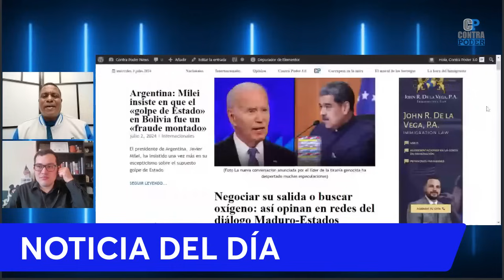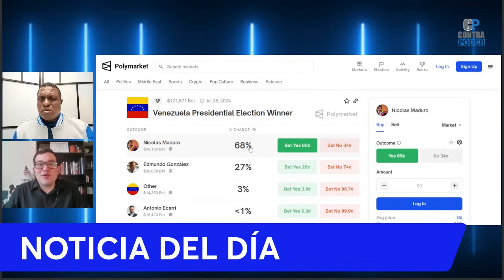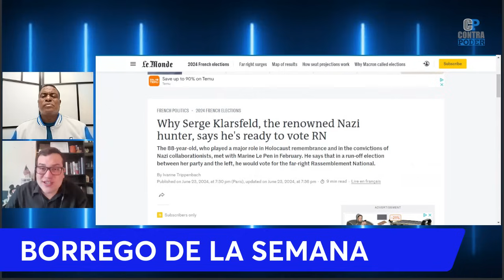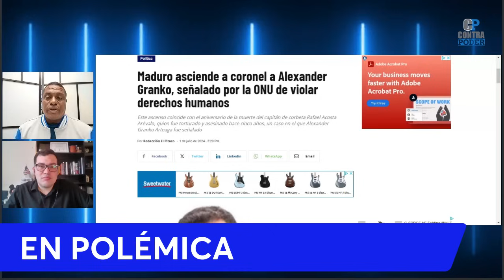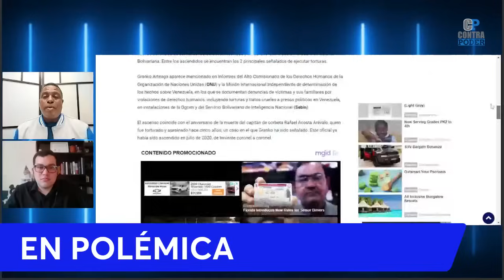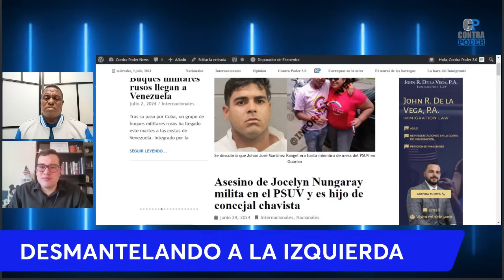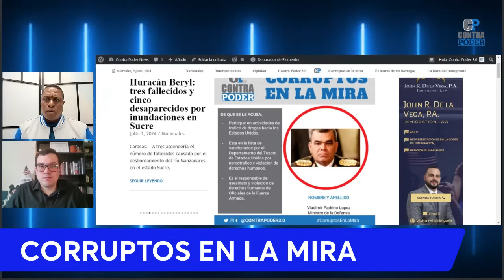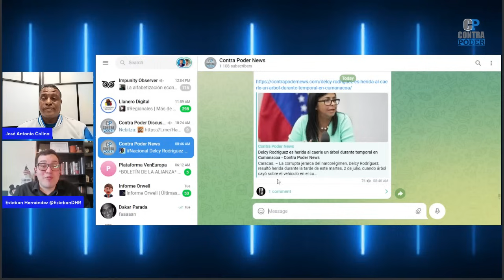ESTADOS UNIDOS AVALARÁ FRAUDE DE NICOLÁS MADURO